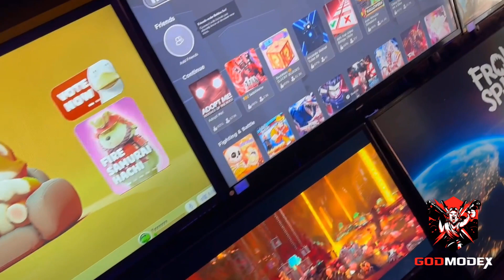GodmodeX Entertainment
🚚🎮 Hassle-Free Kids’ Video Game Parties Delivered to Your Door! 🎉🏠

Experience the No. 1 video game parties in Northern Ireland with GodmodeX! We are proud to be the only provider in the UK and Ireland with specially equipped video game HGV lorries. 🌍✨

🎮 Why Choose GodmodeX?

 • One-of-a-Kind Gaming Trucks: Maisie and Martha are kitted out with the latest consoles and a variety of games for all ages.
 • All-Weather Ready: Our trucks ensure a comfortable gaming environment, no matter the weather.
 • Diverse Gaming Library: Suitable for both young kids and teens, we have something for everyone!

🥳 Stress-Free Celebrations: Our expert team takes care of setup, entertainment, and even clean-up, making it a relaxed experience for parents and pure fun for the kids.

🍕 Extra Treats: Each party package comes with complimentary pizza, drinks, and sweets. Enjoy a mid-party Domino’s Pizza delivery straight to the gaming truck!

👨‍👩‍👧‍👦 Trusted, Professional Staff: Our staff members are not only gaming enthusiasts but are also fully trained, Access NI checked, and JAM Card trained, ensuring a safe and inclusive environment for all children.

🏆 Award-Winning Service: As the top choice for video game parties in N. Ireland, GodmodeX is dedicated to delivering unforgettable experiences.

Ready for a gaming party like no other? Book with GodmodeX today! to choose your perfect package.

Let’s make your child’s next birthday an epic gaming adventure! 🎮🎊